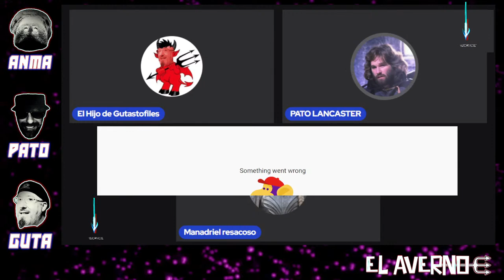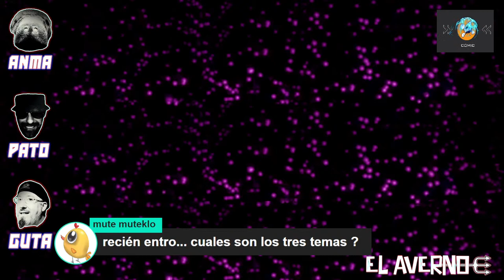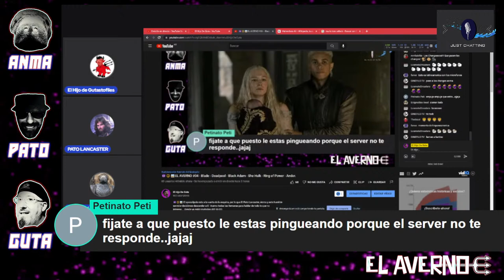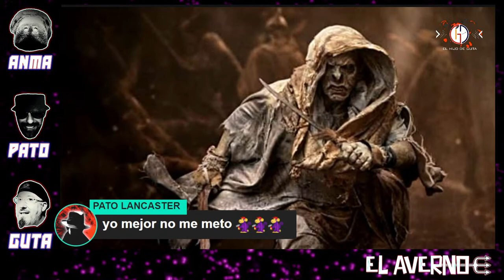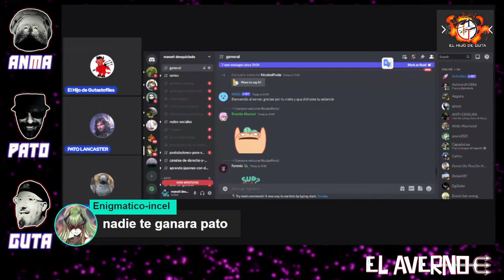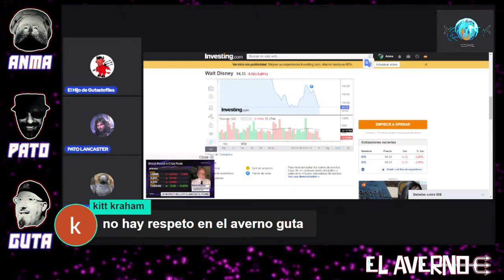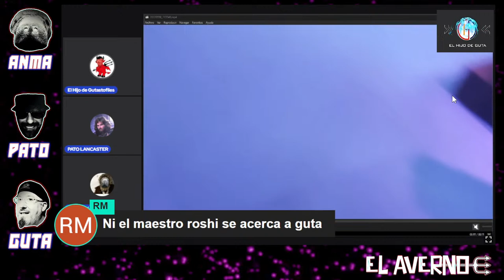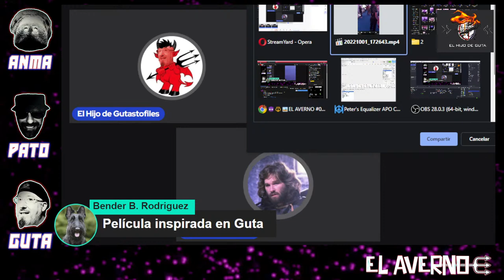😈🔱🥃EL AVERNO #04 - Blade, Deadpool, B Adam, She Hulk Ring of Power, Andor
😈🔱🥃 El apocalipsis esta a la vuelta de la esquina, por lo que El Pato Lancaster, Anma y este humilde servidor decidimos descender a El Averno todas las Semanas para hablar de todo lo que no interesa. Desde ya están invitados.(02-10-22)

🕒HORARIOS:
Argentina 16:00Hs
Uruguay 16:00hs
España 21:00hs
México 14:00hs
Afganistán 05:00hs

💥😈🔱🥃EL AVERNO #04 - Blade - Deadpool - Black Adam - She Hulk - Ring of Power  - Andor. (02-10-22)